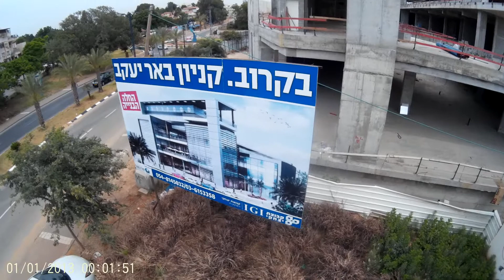פרויקט 2 B באר יעקב רגע לפני סיום